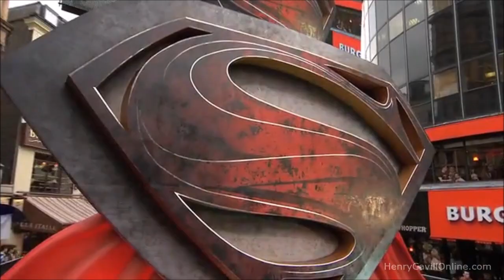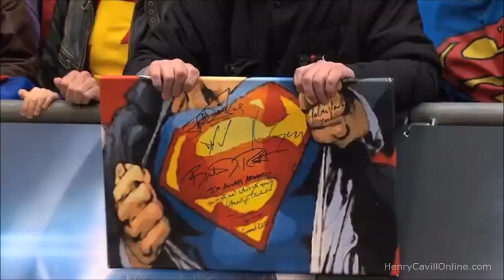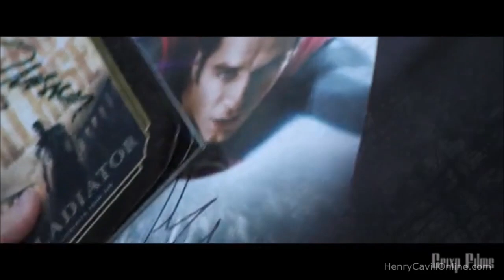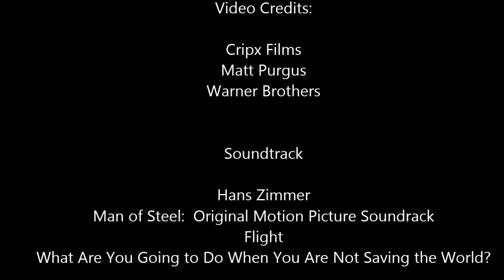Henry Cavill is Superman!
Enjoy watching Henry on the 2013 Man of Steel promo tour in honor or Superman Day!